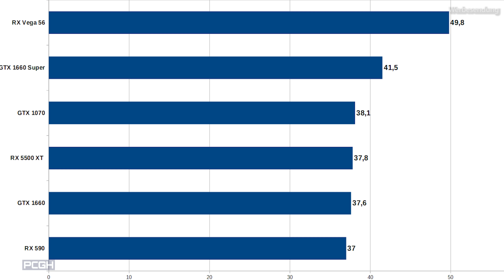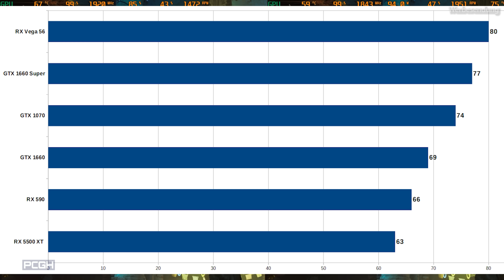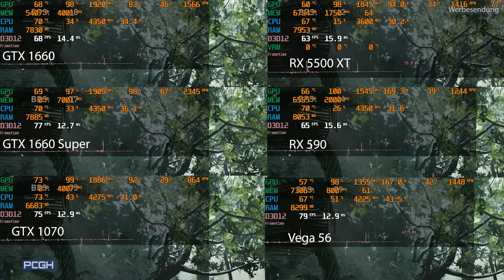Die beste Grafikkarte für 200€ | Nvidia & AMD | Kaufberatung und Vergleich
Nicht jeder hat 600 Euro oder mehr für eine Grafikkarte übrig, weshalb wir uns einmal mit dem unteren Ende der Fahnenstange beschäftigen, genauer gesagt der 200-Euro-Kategorie. Im Video lassen wir sechs verschiedene Karten gegeneinander antreten und stellen uns die Frage, ob vielleicht auch ein gebrauchtes Modell in Frage kommen sollte.